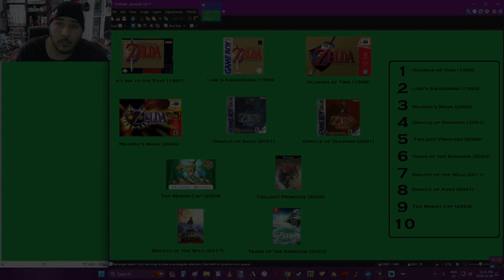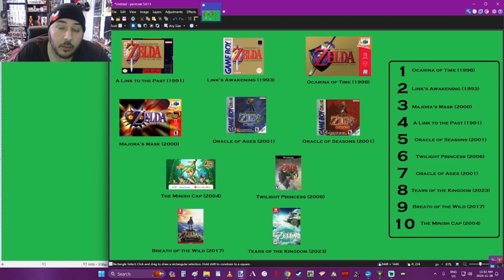Beating A Link to the Past: Final Boss, Final Thoughts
The Legend of El: The Zelda Quest

In this video, I confront Ganon, give my Final Thoughts on the game, and rank it among the other 9 Zelda games I've beaten